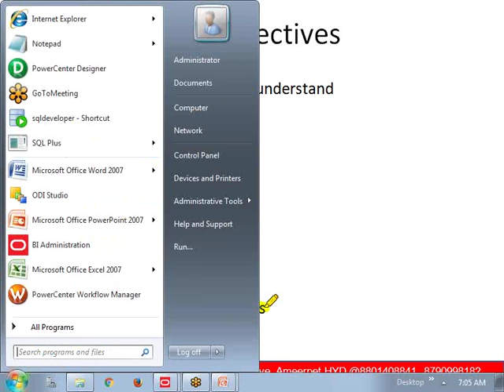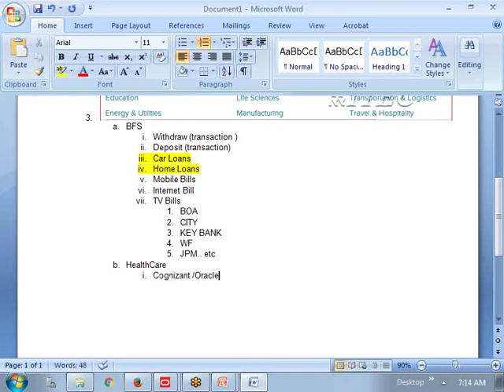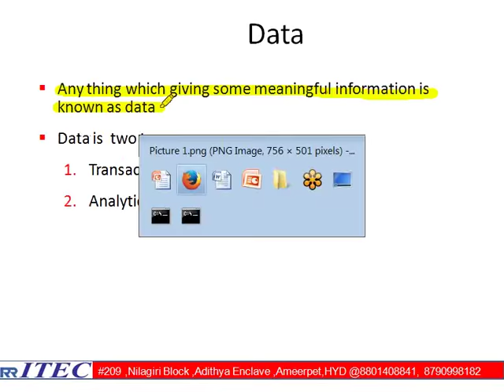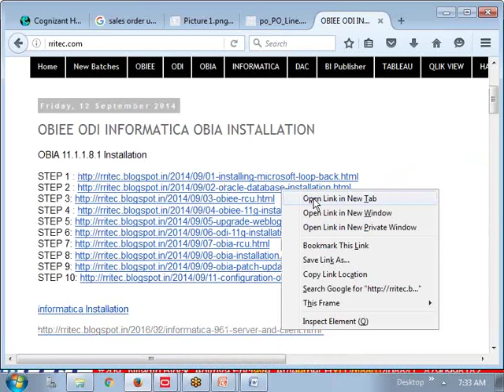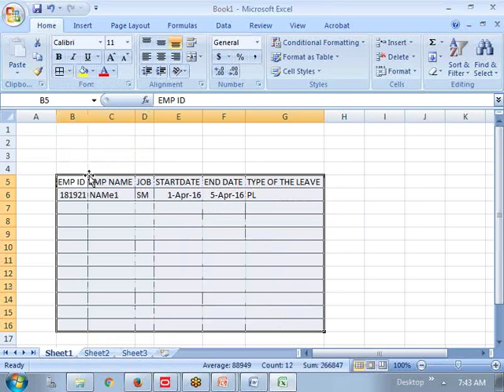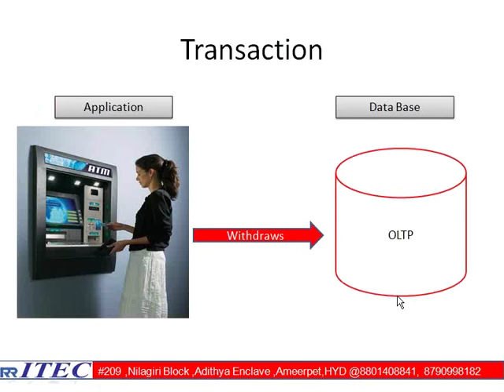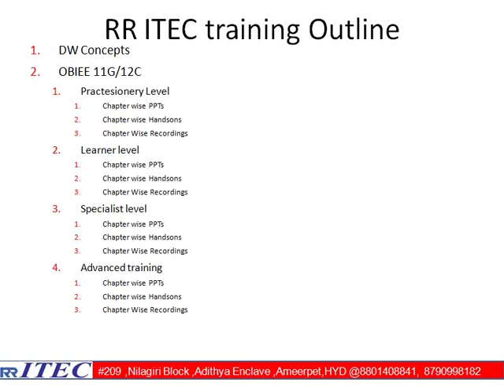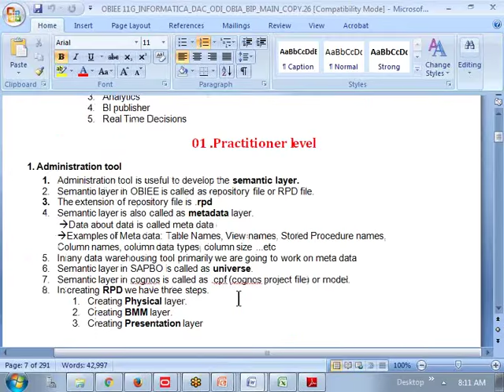01 Data Warehousing Concepts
01 Data Warehousing Concepts

What is Datascience? Artifial Intelligence tutorial for beginners ,Machine learning tutorial for beginners,R Language programming,python Programming      Language,Data science training,Data Analytics,Artificial intelligence training,Machine learning,deep learning,Best training center for Artificial intelligence,Data science training videos,Data scientist training

data science,machine learning,natural language process,deep learning,r language,python,data science cloud using MSAzure &AWS,datascience with python,data science with r